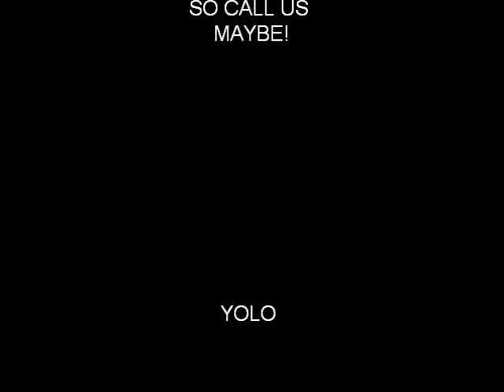Mlpstopmotion and I talk about Tec and Love heart tear leaveing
Made with mlpstopmotion! tec and love heart tear we love you guys!